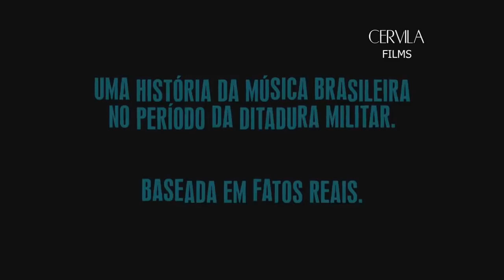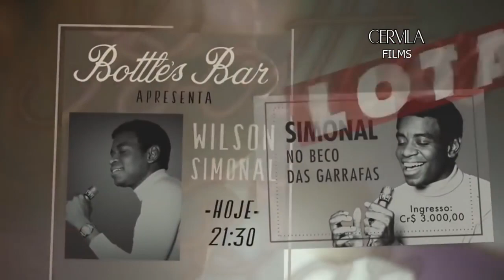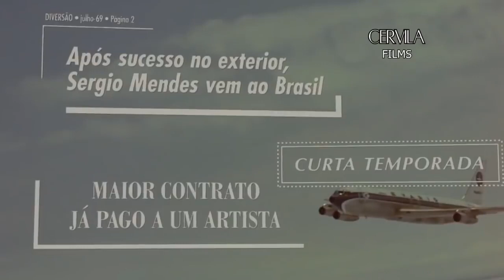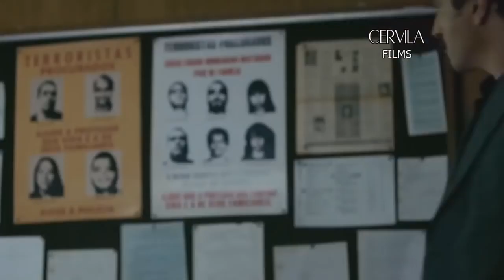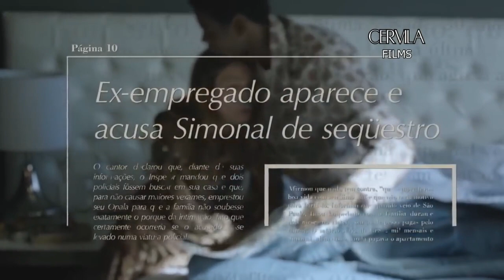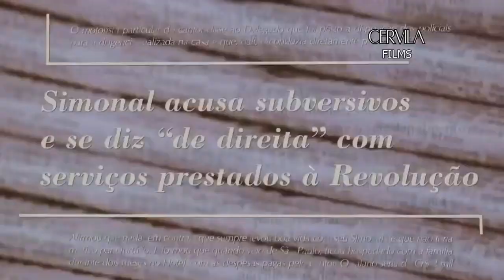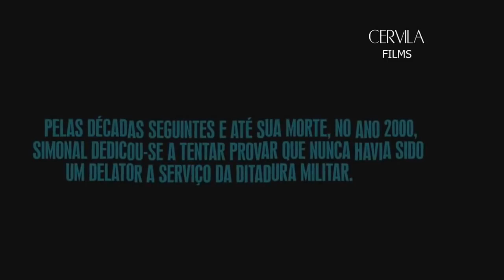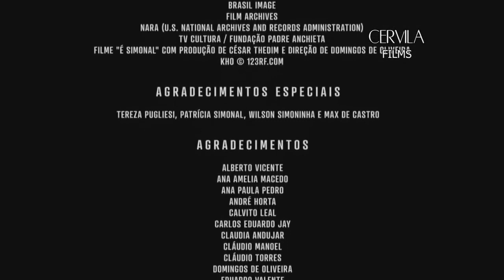CINE MÚSICA - Simonal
Dono de voz marcante, carisma encantador e charme irresistível, Wilson Simonal (Fabrício Boliveira) nasceu para ser uma das maiores vozes de todos os tempos da música brasileira. No entanto, após anos de sucesso conquistado com muito trabalho, suas finanças descontroladas o levam a, num rompante de ignorância, tomar decisões que marcarão para sempre sua carreira.